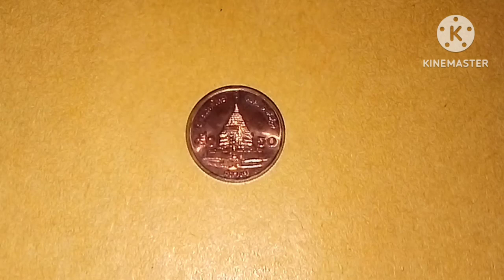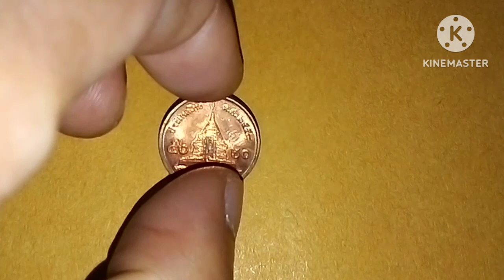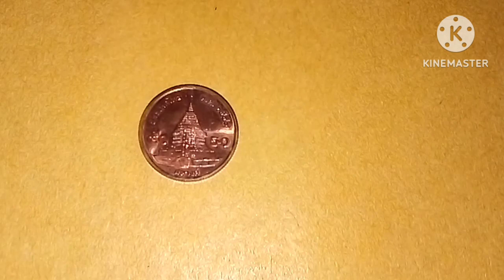เหรียญ​ละ​1,000,000​บาท!!!อยากรวย..รีบดูคลิป!!!เหรียญ​50​สตางค์​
เหรียญ​50​สตางค์​ราคา​หลัก​ล้าน​บาท​เหรียญ​50​สตางค์​ราคา​แพง​เหรียญ​ส​ะ​สม​#